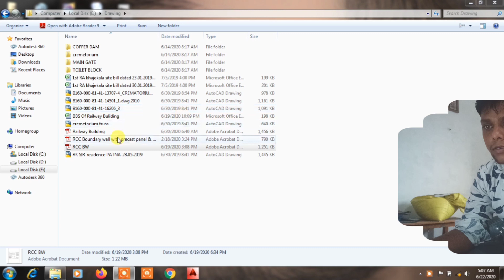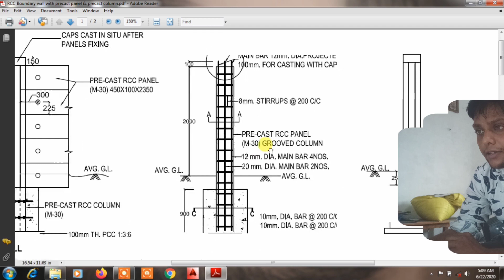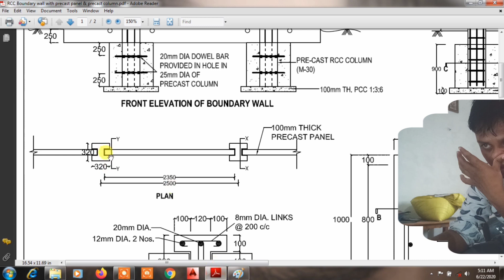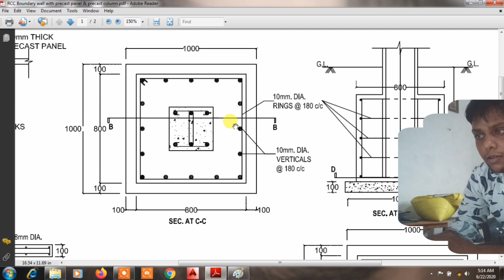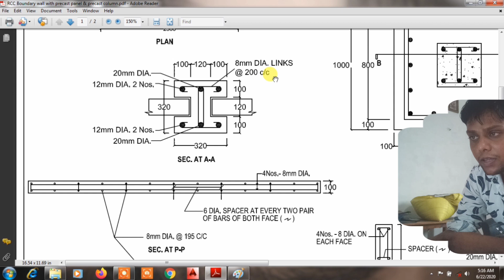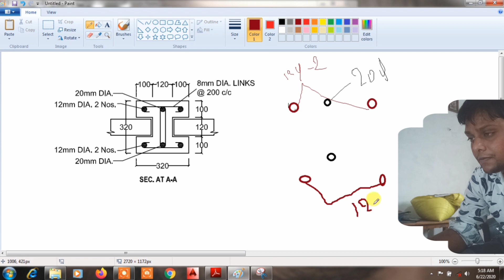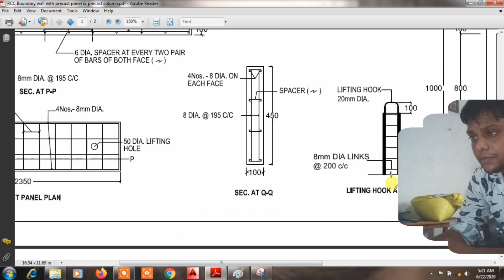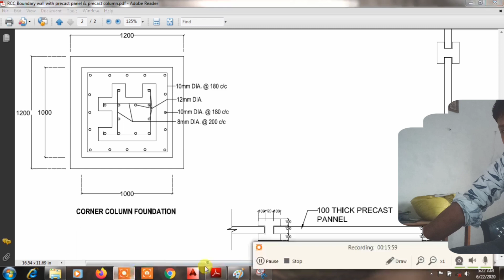How To Read RCC Boundry Wall Drawing ll How To Read Plan of Precast Panel & Column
, precast wall compound,
precast wall design,
precast wall making,
precast wall construction